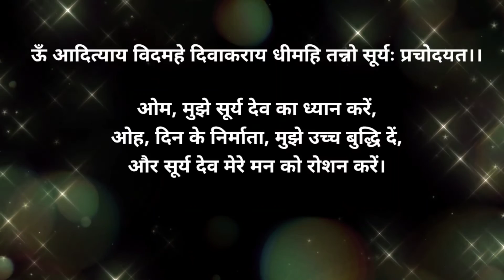सरकारी नौकरी मान सम्मान धन प्राप्ति के सूर्य को जल दें जल के लौटे डालें ये कुछ चीजें संवय देखें